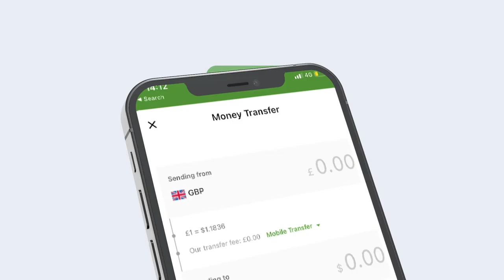Odayaasha dhaqanka gobolka Shabeelaha Dhexe oo ka digay isticmaalka biyaha Wabiga Shabelle .